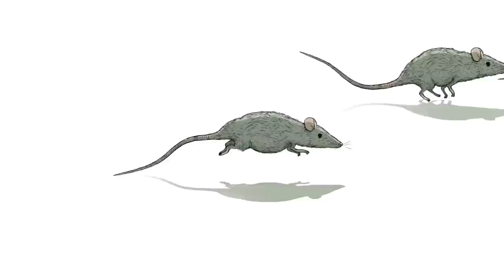Rat Race A short film story by Steve Cutts